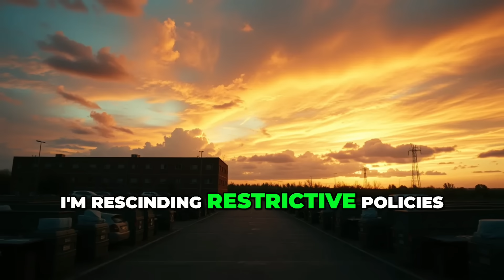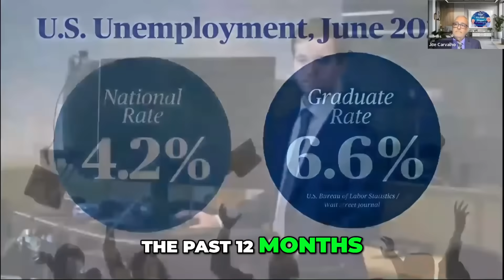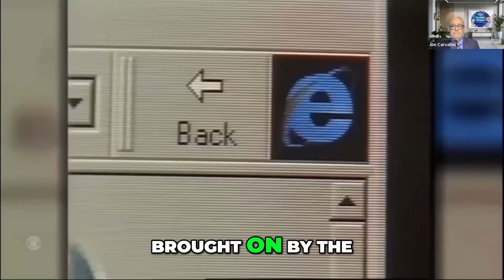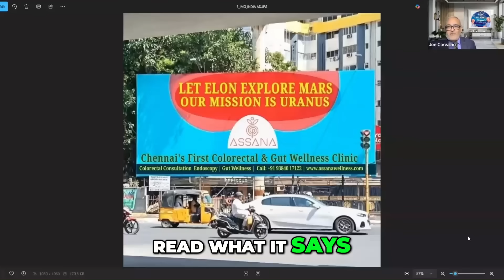Episode 17 CLIP 3✂️: (Tech, Humor) US Drones, AI vs. College Grads, India's Mission to Uranus!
We explore the future of US drone prowess, US military tech, and how the college grad job market is already being impacted by AI. Discover how AI is reshaping industries and potentially threatening job security. Find out how to stay ahead with the importance of lifelong learning, with insights into the evolving employment landscape. And we learn about India's mission to Uranus! This is a must-watch!

Any video and audio clips and images used in this production include Fair Use of the Public Domain content for education, creativity, and commentary.

Audio podcast available on all popular platforms including YouTube Music, Spotify, Apple Music, Amazon Music, Pandora, and many more!